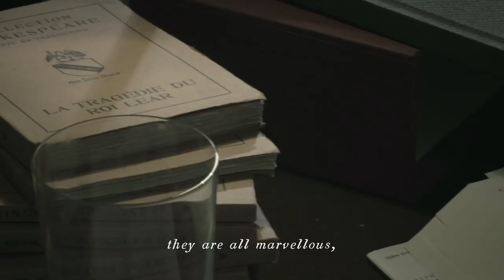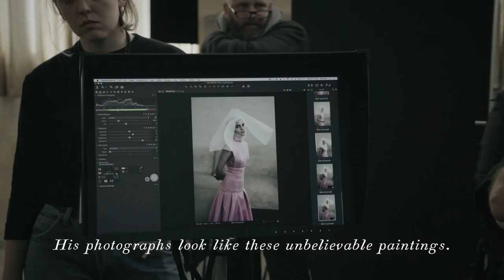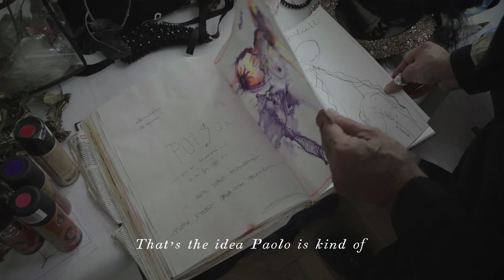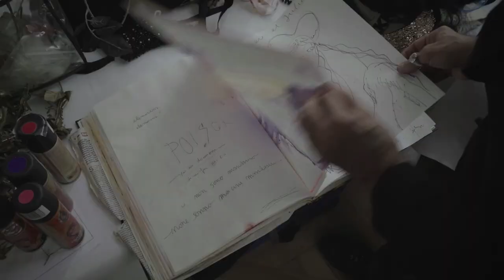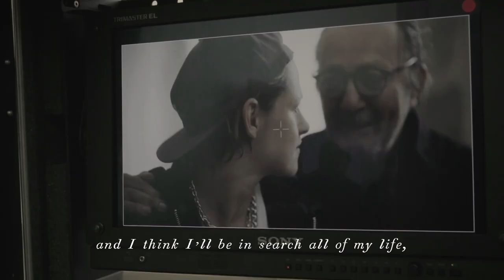Pirelli Calendar 2020: Emma Watson, Kristen Stewart And Claire Foy Take On Juliet